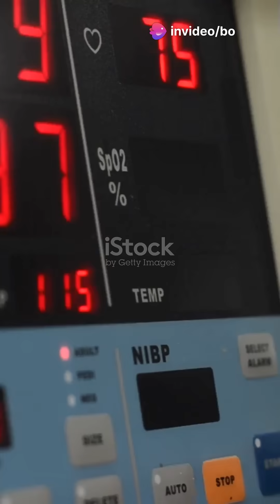“The Great Imitator” | When Labs Lie & Pain Speaks – A Deadly Misdiagnosis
She was screaming, laughing, confused — and all her tests were normal. But her brain was drowning in toxins.

🎯 Medical Fact #5: Acute Intermittent Porphyria (AIP) can mimic psychiatric illness, abdominal pain, and panic attacks — and it’s often missed.

Learn how to spot it, treat it, and never mislabel it again.

📺 Watch the full story on our channel.